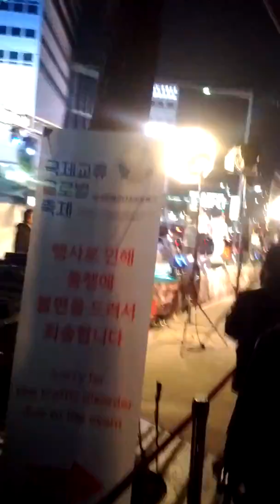DDP(Dong Dae Mun Design Plaza)-11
Fri 1st Nov 2019(AH 1441 Rabi Al-Auwal).